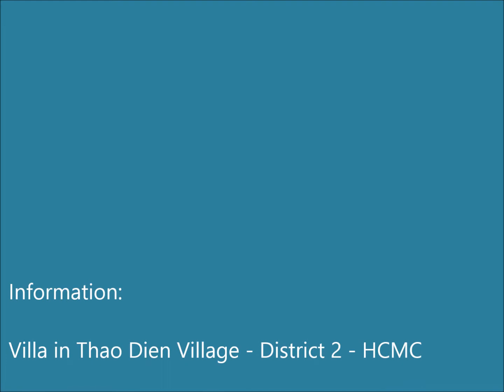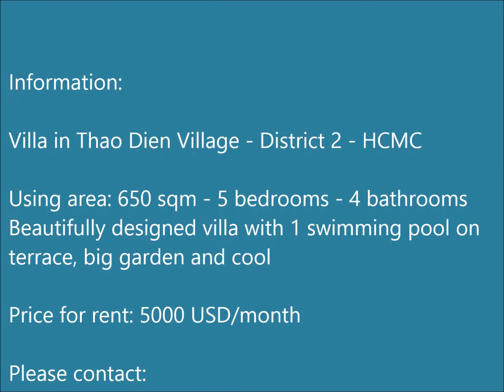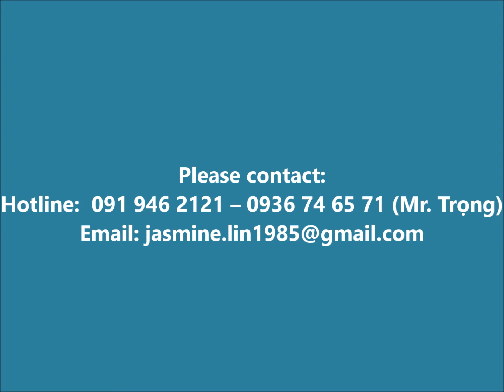Villa for rent in Thao Dien district 2 HCMC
Villa for rent in HCMC villa Thao Dien district 2
Using area: 650 sqm
Including: 5 bedrooms - 4 bathrooms with 1 swimming pool on terrace and big garden

Price for rent: 5000 USD/month